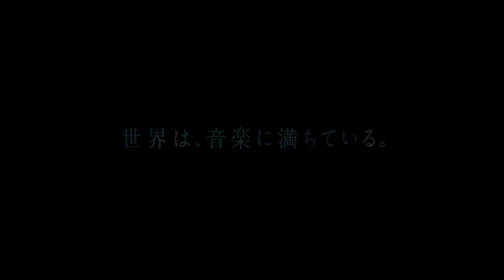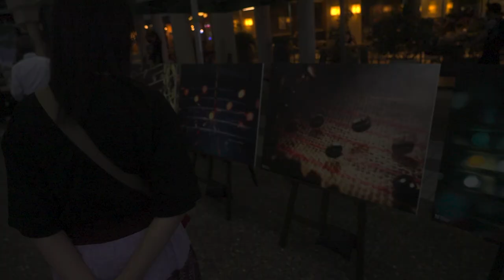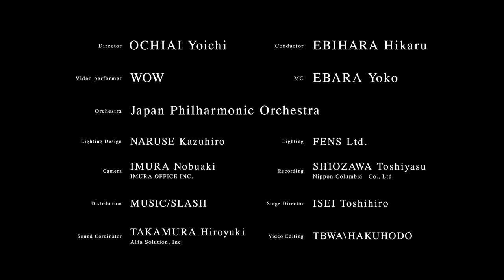《遍在する音楽会》落合陽一×日本フィルハーモニー交響楽団プロジェクトVOL.6 ダイジェスト映像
★フルバージョンDVD発売！
「世界は、音楽に満ちている」
拡張された時空間の中、音楽の持つ身体的な祝祭性を問い直した、前代未聞の“音楽会”。

《遍在する音楽会》
落合陽一×日本フィルハーモニー交響楽団プロジェクトVOL.6
Live at 25 August 2022, Suntory Hall

Program
ジョン・ケージ：ミュージサーカス
［アーク・カラヤン広場版］／［コンサートホール版］
トーク（落合陽一、江原陽子）
アイヴズ：答えのない質問
藤倉大：メディアアートとオーケストラのための「for null」
　 ――落合陽一「Re-Digitalization of Waves」に寄せて ※委嘱世界初演
ファリャ：《恋は魔術師》より「火祭りの踊り」
ストラヴィンスキー：バレエ組曲《火の鳥》（1919年版）
‹アンコール›グリーグ：《ペール・ギュント》組曲より｢ソルヴェイグの歌｣

出演
演出・監修：落合陽一
指揮：海老原光
映像の奏者：WOW
進行アシスタント：江原陽子
管弦楽：日本フィルハーモニー交響楽団

《サントリーホールのミュージサーカス》
阿寒アイヌ（山本栄子、床 みどり、渡辺かよ、下倉絵美、郷右近富貴子、西山知花）
世界遺産 京都醍醐寺の僧侶（壁瀬宥雅、仲田順英、浦郷宜右、百目鬼幸秀、工藤泰光、岡田文史）
琉球舞踊　(「栁」)【踊り】佐辺良和 【地謡】新垣俊道・棚原健太（歌三線）、池間北⽃（箏）、⼊嵩⻄ 諭（笛）、森⽥夏⼦（胡⼸）
イサン・ユン：東と⻄の⼩品１：　菊地知也（チェロ）、松岡裕雅（オーボエ）
三輪眞弘：逆シミュレーション⾳楽「またりさま」
⽇本フィル ワークショップ・ファシリテーターチーム＆打楽器セクション
(斎藤正和、末廣紗弓、中川裕美子、大澤哲弥、伊波睦、大河原渉、福島喜裕、福井沙季)
 “DJトラーズ”
LOVOT（らぼっと）
サトちゃんムーバー
ジョン・ケージの言葉（朗読）

プレイベント《カラヤン広場のミュージサーカス》
アマルジャルガル・ドルギオン（⾺頭琴・ホーミー）
巨⼤クロネコ
⻫藤 浩（ツィンバロン）
NPO法⼈⽇本インドネシア・バリ教育⽂化協会（ガムラン）
中村華⼦（笙）
橋本晋哉（セルパン）
マイケル ʻマニッシュʼ ロビンソン（スティールパン）
街⾓マチコ（マトリョミン）
TBWA（ポスター展示）

公演スタッフ
照明デザイン：成瀬一裕
照明：FENS
撮影：井村宣昭（井村事務所）
録音：塩澤利安（日本コロムビア）
舞台監督：井清俊博
音響コーディネーター：高村弘幸（アルファソリューション）
ダイジェスト映像編集：TBWA\HAKUHODO

令和4年度日本博イノベーション型プロジェクト　補助対象事業
（独立行政法人日本芸術文化振興会/文化庁）
主催・企画・制作：公益財団法人日本フィルハーモニー交響楽団

‹「落合陽一×日本フィルハーモニー交響楽団プロジェクト」について›
落合陽一×日本フィルプロジェクトは、テクノロジーによりオーケストラの鑑賞体験をアップデートし、芸術文化により多様性の高い社会の構築と日本文化の発信を目指すプロジェクトです。
人間の五感の共感覚性による「身体性」の重要性に注目し、五感の分断（聴覚と触覚や視覚などとの分断）を廃し、共感覚的な「身体性」を演出する数々の取り組みを行っています。
プロジェクトTwitter ＠ochyaijapanphil